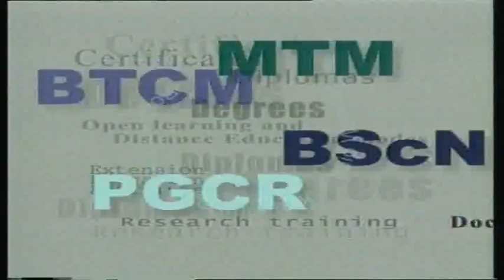Concrete Technology Part-II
Bachelor of Technology in Civil ( construction management) (BTCM):
ET-522 Concrete Technology & Construction Techniques